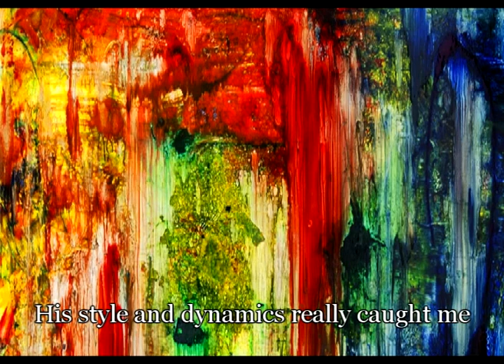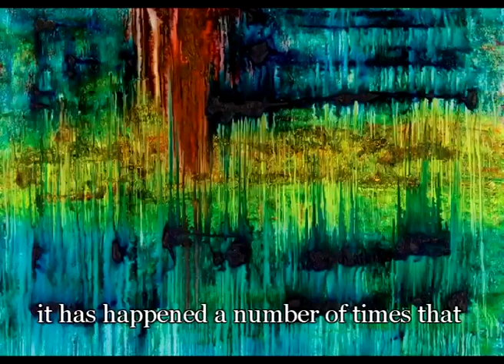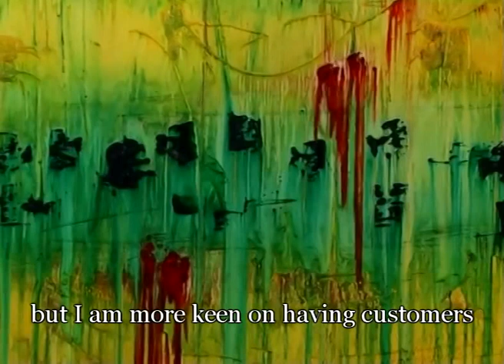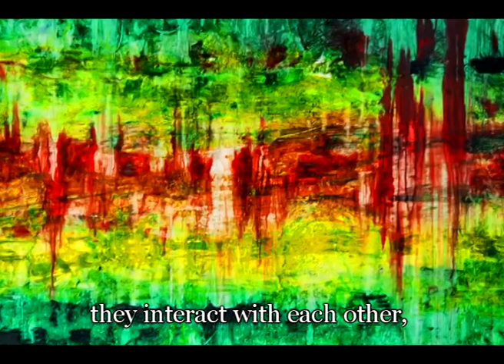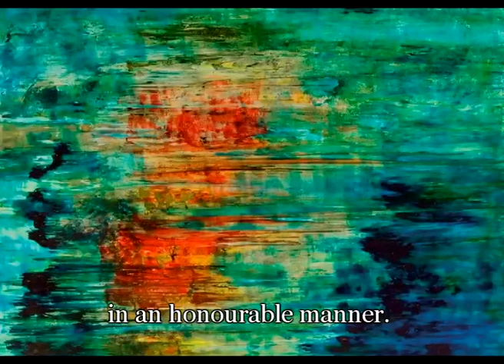Emotional Abstracts | Attila Konnyu